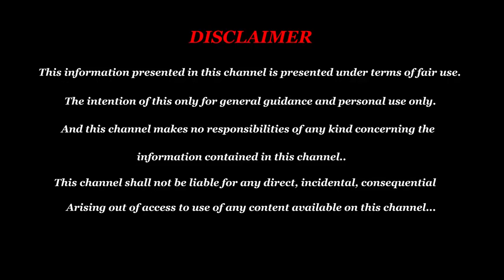செவ்வாய்க்கிழமை பெண்கள் வயதுக்கு வந்தாள் பலன் -Tuesday Age Attend Palan-ருது ஜாதகம் பார்ப்பது எப்படி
செவ்வாய்க்கிழமை பெண்கள் வயதுக்கு வந்தாள் பலன் - Sunday Age Attend Palan-ருது ஜாதகம் பார்ப்பது எப்படி